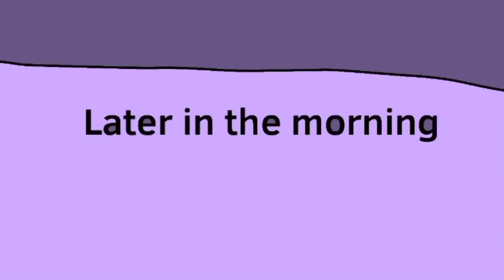The Two Yellow Twins, Bin and Bounce Go to Chicago S2,E1￼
Bin and Bounce don’t go to Hawaii but they go to Chicago. Bin and Bounce Go to Chicago, Beware there is Violence ￼